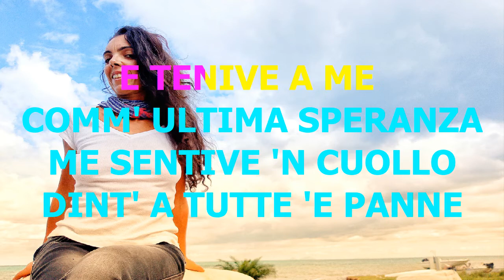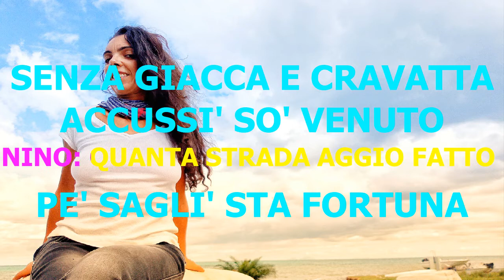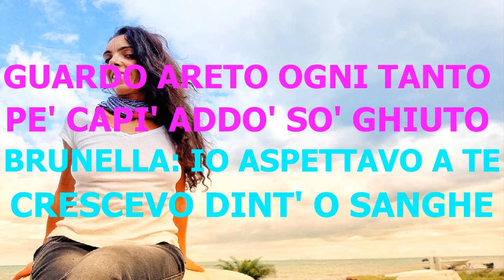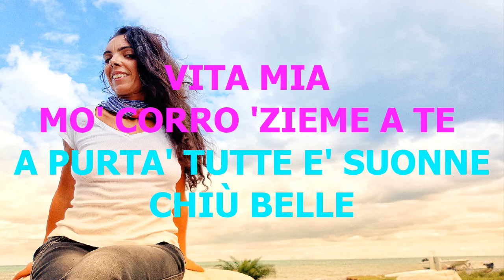Le più belle canzoni Napoletane Nino D'Angelo Senza giacca e cravatta Karaoke